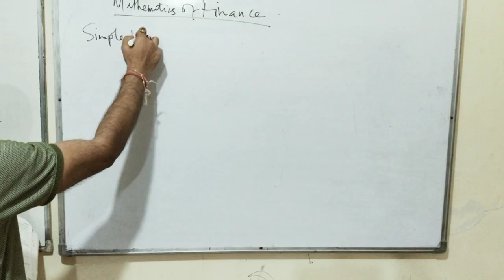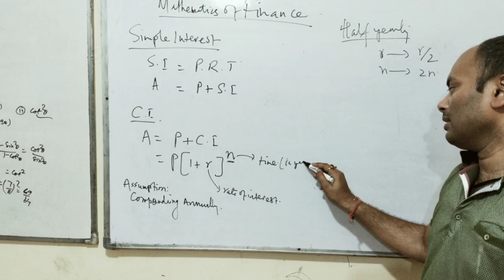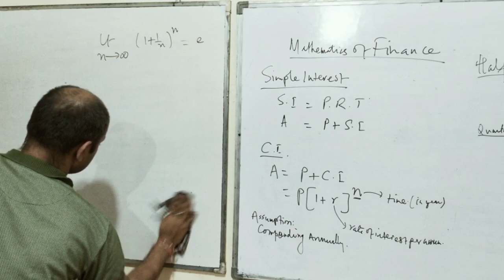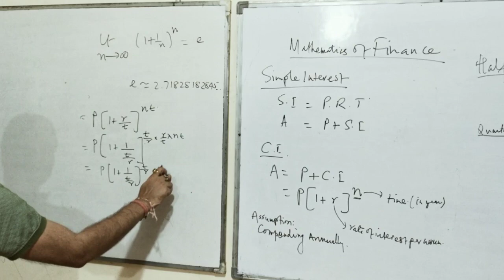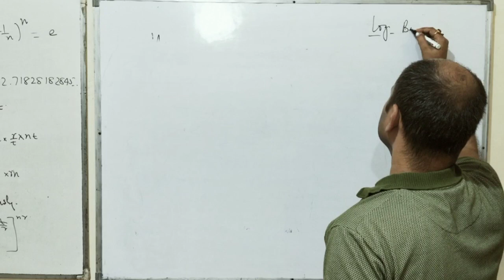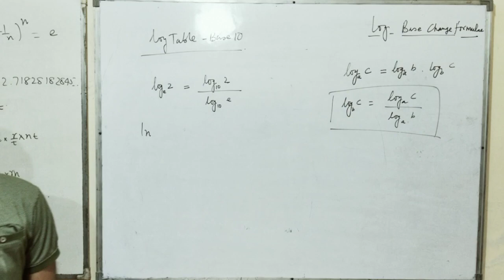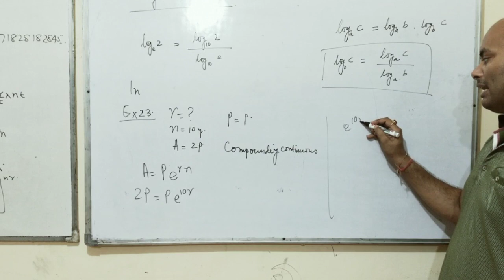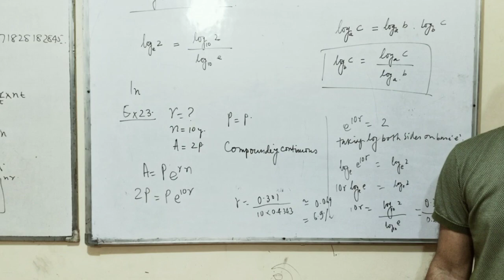Mathematics for finance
# SOL Coming exam